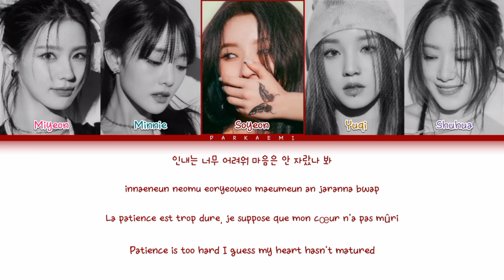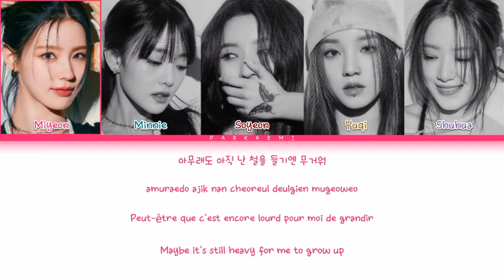(G)I-DLE - 'Peter Pan' Lyrics (Color Coded Han/Rom/Vostfr/Eng)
Agence : CUBE Entertainment
Artiste : (G)I-DLE
Chanson : Peter Pan